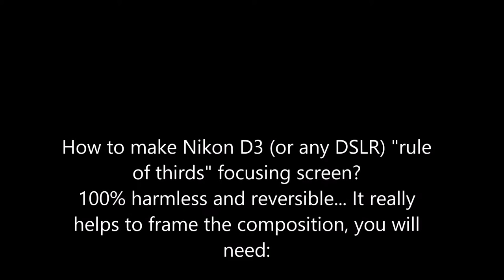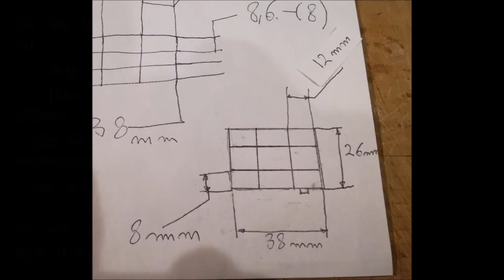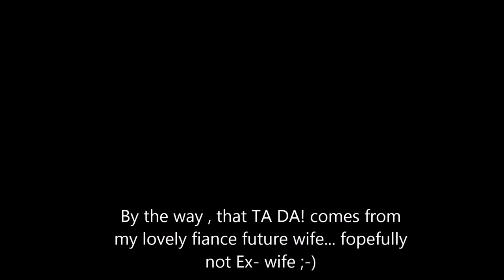Nikon D3 and other DSLR's, rule of thirds focusing screen DIY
Nikon D3 and other DSLR's, rule of thirds focusing screen DIY, it cost about 3 dollars and is 100% harmless and reversible, you can do it with every focusing screen in every DSLR! Enjoy!